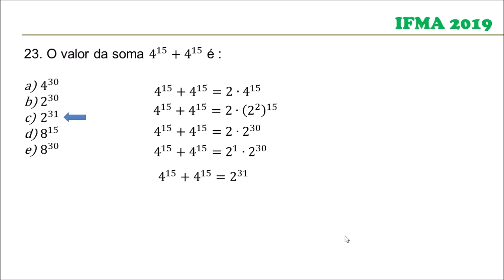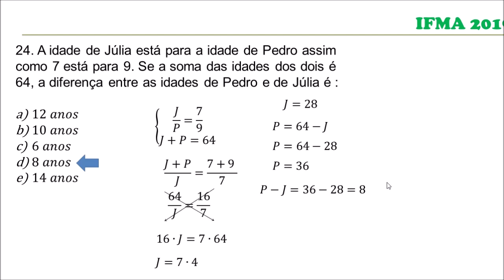QUESTÕES 23 E 24-IFMA 2019 [MATEMÁTICA]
Canais Parceiros:
Espaço Química:
AM Concursos:
Escola de Números: